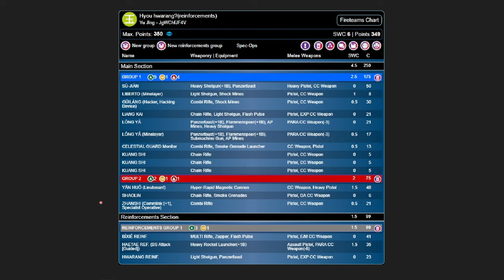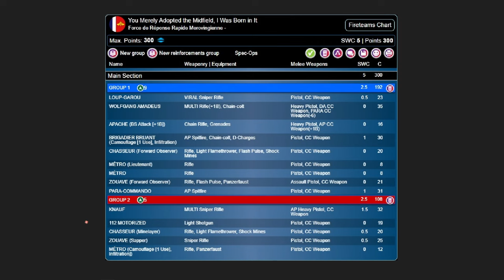Infinity Battle Report - Yu Jing vs MRRF (Supremacy)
If you want to support me and the content I'm making, you can

Armies: Yu Jing (350pts reinforcements) vs MRRF (300pts)
Scenario: Supremacy (ITS Season 15)